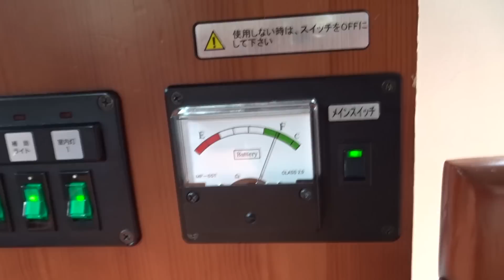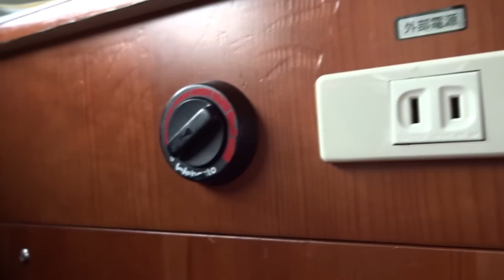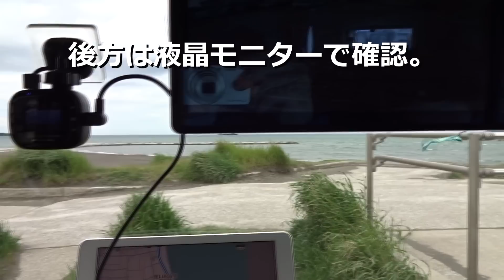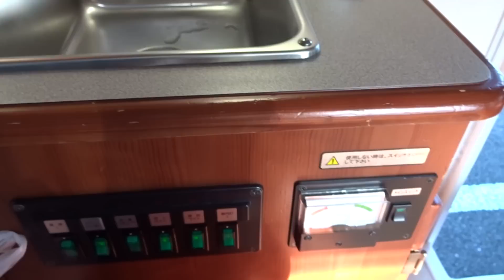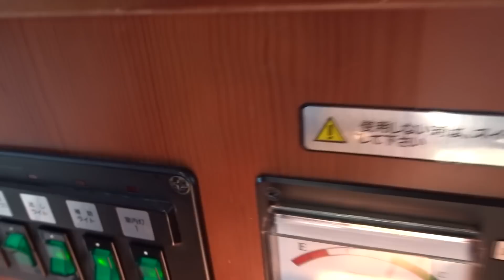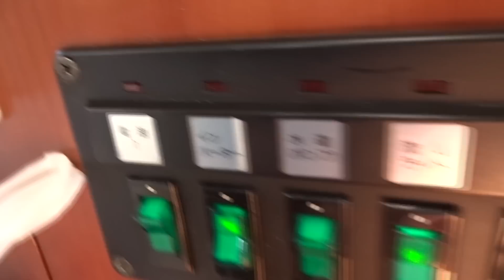【字幕で紹介】4人乗り軽キャンピングカー（軽自動車）INDY727（インディ727）車中泊（オートキャンプ）エンジンを停めても車内を暖房できるエアヒーターを装備（FFファンヒーター）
軽キャンピングカー（軽自動車）INDY727（インディ727）車中泊（オートキャンプ）4人乗り（レンタカー）
エンジンを停めても車内を暖房できるエアヒーターを装備（FFファンヒーターの説明）
燃料ポンプで送られた燃料と車外の空気との混合ガスを燃焼室で燃やして暖め、排気ガスは車外に排出。
モーターで空気吸入ファンを回し車内の空気を取り入れながら暖めて再び車内に温風を送り込む。
車内の空気を汚すことなく一酸化炭素中毒や酸欠の心配なし。車の燃料を使用して8時間で消費量は約1リットル。